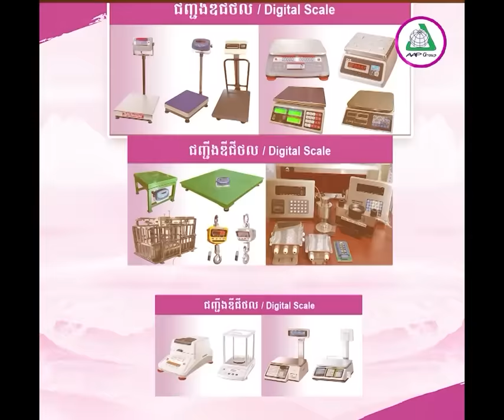សម្តេចអគ្គមហាសេនាបតីតេជោ ហ៊ុន សែន ប្រធានព្រឹទ្ធសភា នៃព្រះរាជាណាចក្រកម្ពុជា